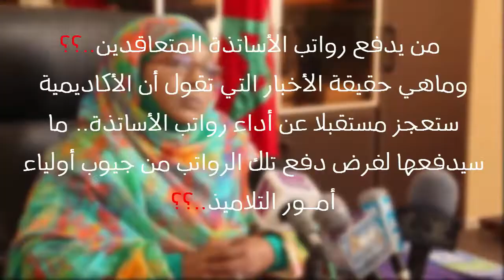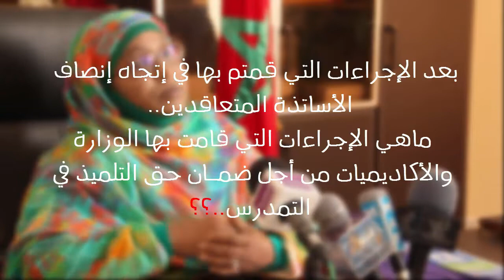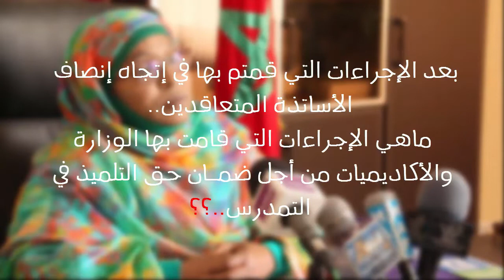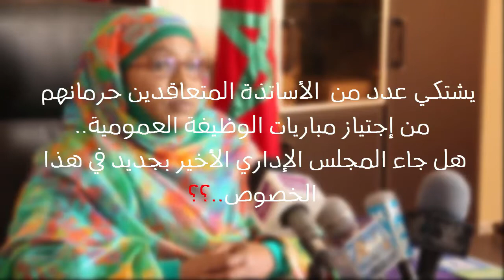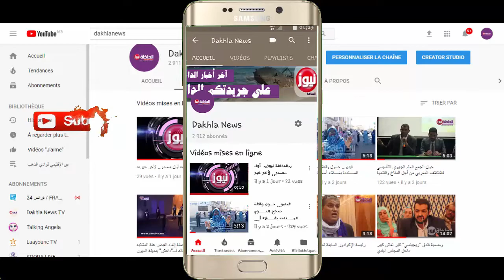تفــاصيل الندوة الصحفية لمديرة الأكاديمية حول جديد ملف الأساتذة المتعاقدين